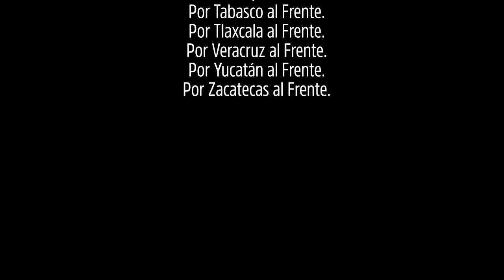Con Dante Delgado, tu voto está garantizado - Movimiento Ciudadano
Dante Delgado tiene toda su vida enfrentando al sistema y luchando para cambiar de régimen. Ahora quiere ser senador para hacer valer la ley y poner orden.

Tú ya lo conoces, sabes que con él y con Movimiento Ciudadano tu voto está garantizado.